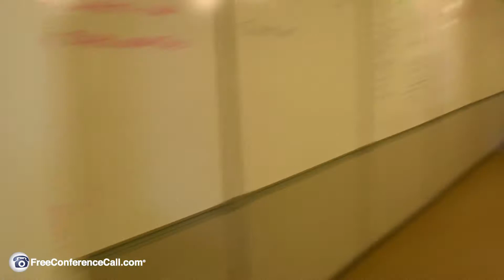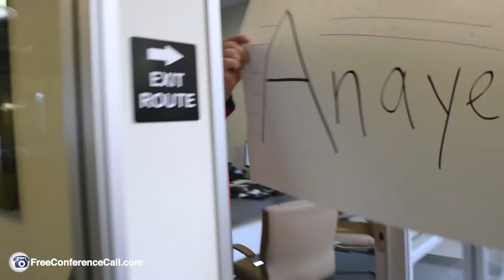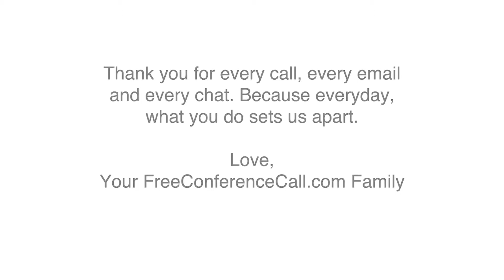CX Day 2017 -- FreeConferenceCall.com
Watch the HQ office at FreeConferenceCall.com thank their dedicated Customer Care team on CX Day 2017.